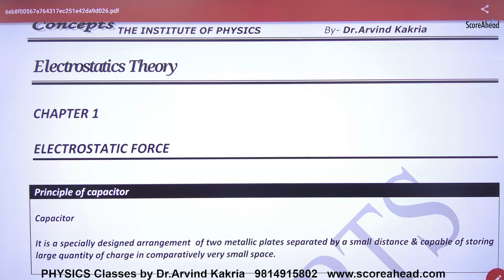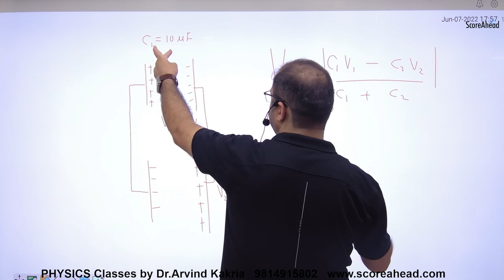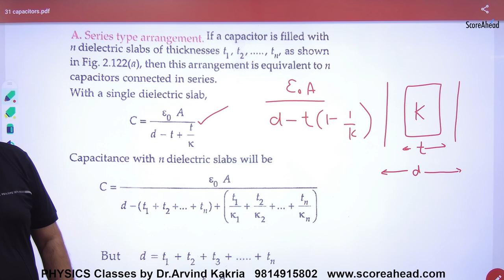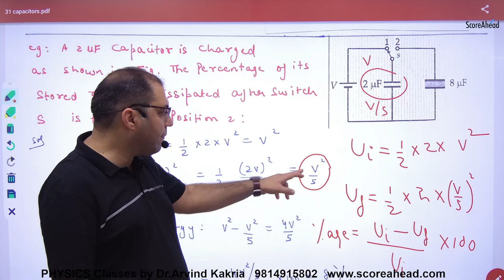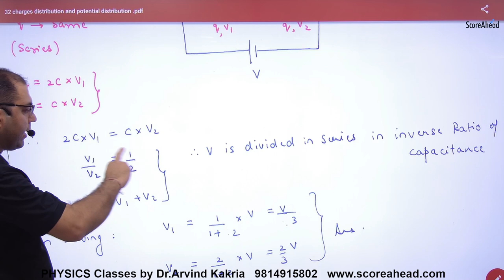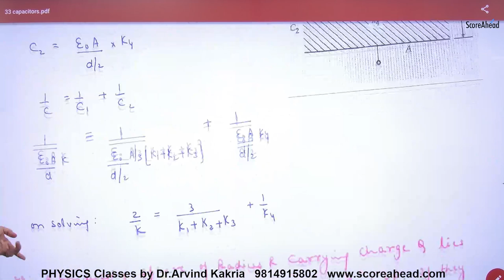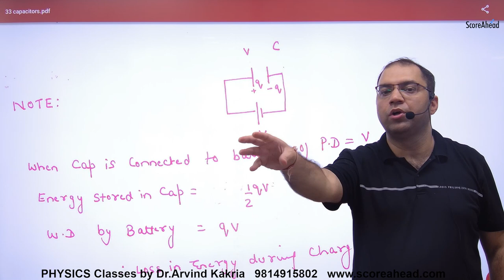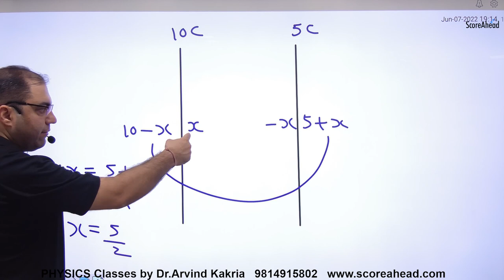25 numericals on capacitors